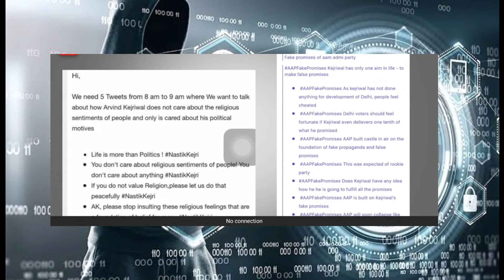IT Cell :মিথ্যা খবর-Fake News Expose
IT Cell মাধ্যমে আমাদের মধ্যে যামেলা সৃষ্টির জন্য পাটির লোকে রা মিথ্যা খবর ইন্টারনেট মাধ্যমে ছড়ায়। সেই গুলো আমি আপনাদের সামনে তুলে ধরছি !